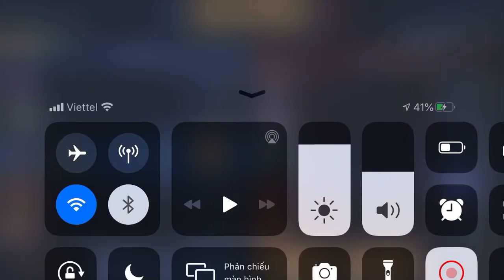Kiên Vy Đem Nakroth Mang BỘC PHÁ đi TOP Thì Sẽ NTN và Cái Kết 10 Kill Mãn Nhãn.